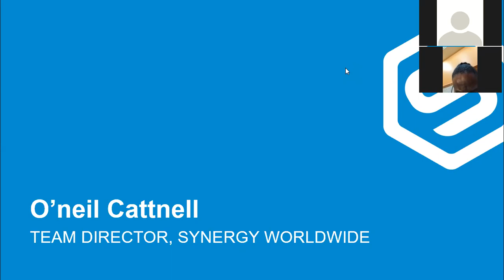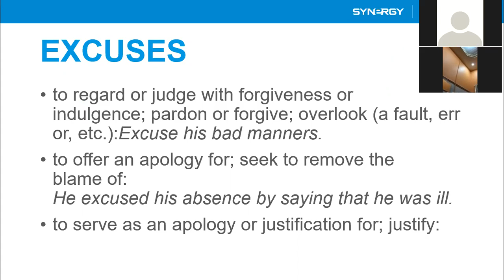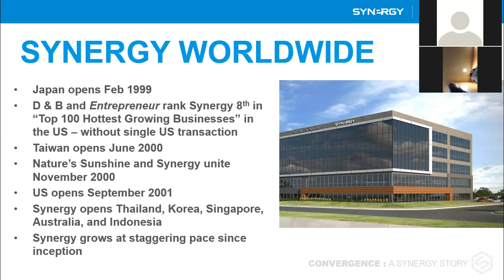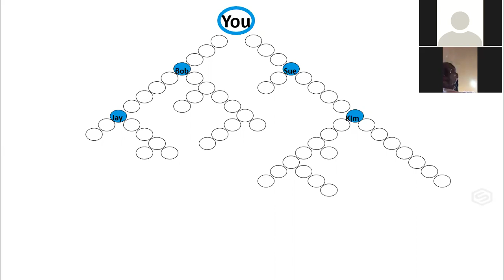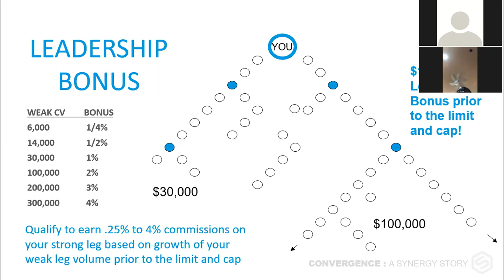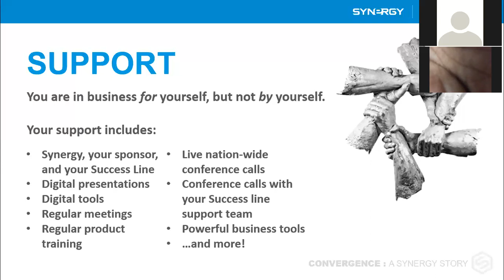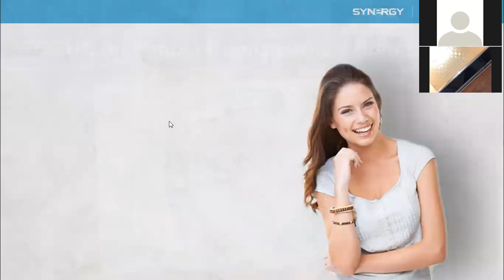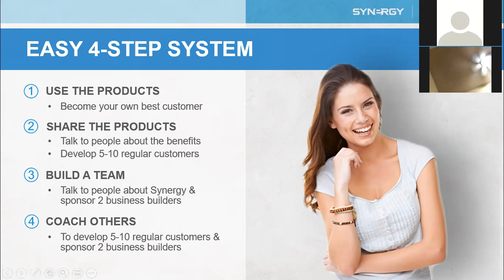Team Call 102019